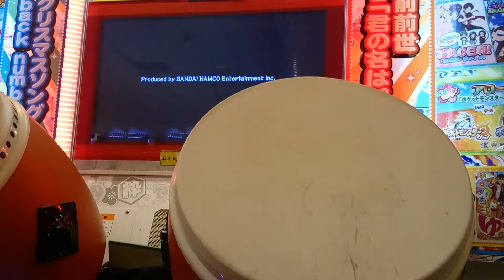太鼓の達人（Ver. イエロー）未来はジョー！ジョー！ ～簡単・全良～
プレイヤー：さつきあめ　撮影場所：楽市楽座・福重店
引き金は、２度引かねぇ。１発が全てだ！！